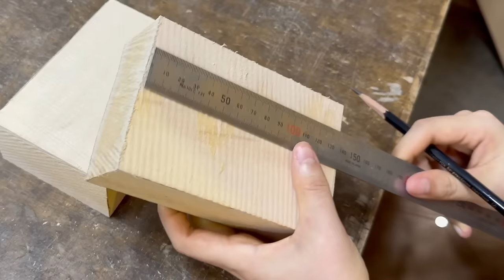나무로 만든 이브이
🔻아래의 링크에서 영상 비하인드를 확인하실 수 있습니다!